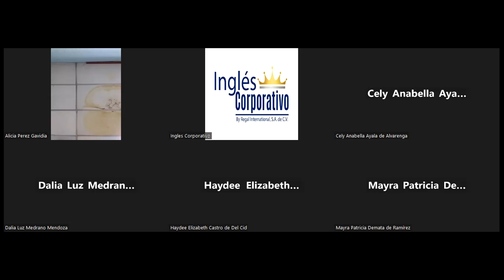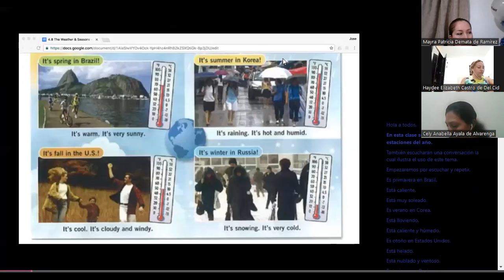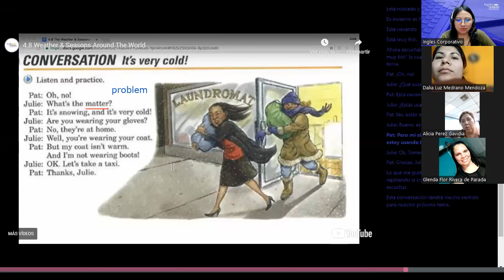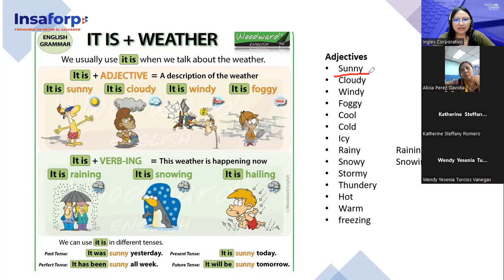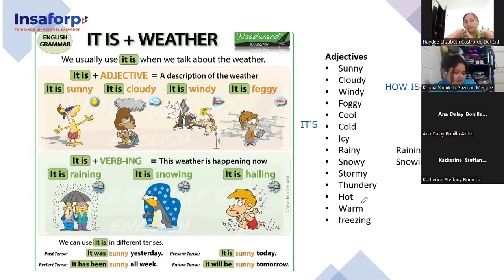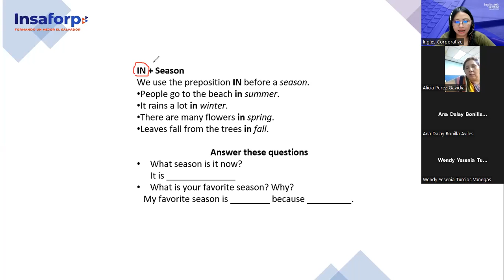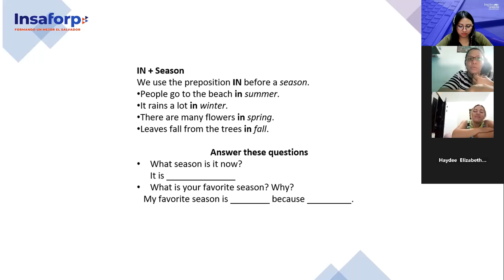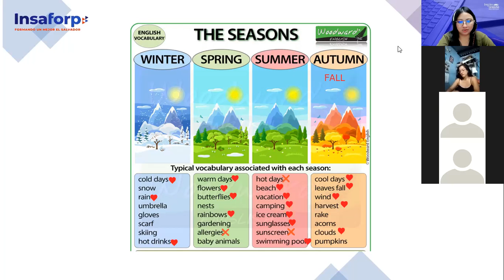Inglés Corporativo-30/11/2022- P1- Weather and Seasons